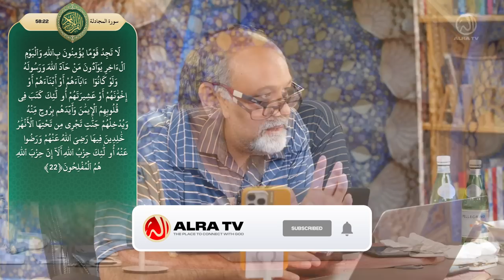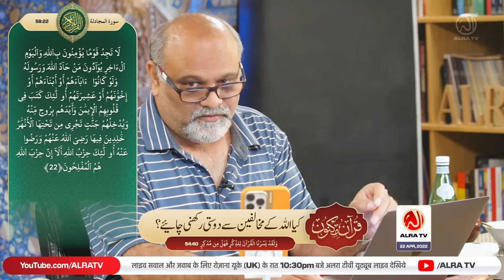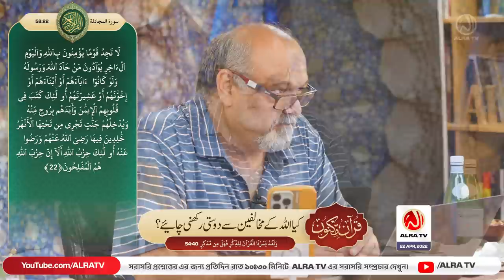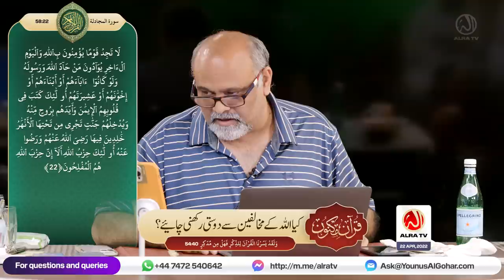Allah Ke Mukhalifeen Se Dosti Rakhna Kesa Hai? | Surah Al-Mujadila [58:22] • EP55 | Qur’an e Maknoon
In episode 55 of Qur’an e Maknoon, Sufi Master Younus AlGohar elucidates Surah Al-Mujadila [58:22]